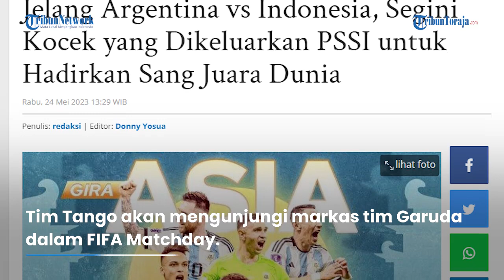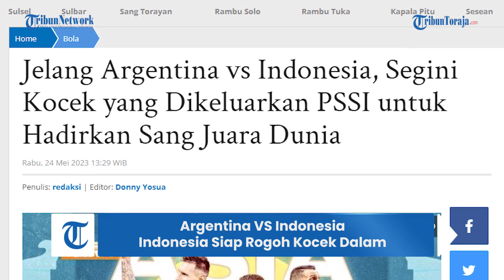Rogoh Kocek Dalam-Dalam Demi Datangkan Argentina, PSSI: Dampaknya Positif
Raksasa sepak bola Argentina akan menyambangi Indonesia pertengahan Juni 2023 mendatang. Tim Tango akan mengunjungi markas tim Garuda dalam FIFA Matchday.

Kabar ini menjadi desas-desus yang begitu hangat, seakan-akan semua mata ditujukan pada tanggal 19 Juni 2023.

Kapan lagi timnas Indonesia bisa beradu kelas dengan Argentina?

Timnas Indonesia yang dibimbing oleh Shin Tae-yong akan berduel melawan Palestina terlebih dulu.

Pertandingan ini akan diadakan di Stadion Gelora Bung Tomo (GBT), Surabaya, Jawa Timur, pada tanggal 14 Juni 2023.

Jika mendengar Argentina, pikiran kita langsung melayang pada superstar sepak bola dunia, Lionel Messi.

Namun, mampukah Indonesia mengundang Messi cs dengan biaya yang tentunya tidak kecil?

Sebagaimana dilaporkan China dikabarkan telah mengajukan Rp 200 miliar untuk mengundang superstar sepak bola tersebut.

Kabar lain menyebutkan bahwa Indonesia mungkin harus merogoh kocek sekitar Rp 73 miliar untuk mendatangkan Argentina.

Angka tersebut baru penawaran awal saja.

Anggota Exco PSSI, Vivin Cahyani, ketika ditanya tentang biaya mengundang Argentina ke Indonesia mengatakan nominal tersebut merupakan hal yang relatif.

Menurutnya, meski nominal tersebut cukup besar, dampak positif untuk timnas Indonesia juga akan sangat signifikan.

Menurut laporan media Argentina, duel tersebut akan digelar di Stadion Utama Gelora Bung Karno (SUGBK), Senayan, Jakarta Pusat, pada 19 Juni 2023.

Namun, pertanyaan apakah Messi akan menjadi bagian dari tim Argentina yang akan datang, masih menjadi misteri.

Setidaknya, ini bukanlah pertandingan promotor, melainkan hasil dari hubungan baik antar federasi.

Artikel ini telah tayang di Tribuntoraja.com dengan judul Jelang Argentina vs Indonesia, Segini Kocek yang Dikeluarkan PSSI untuk Hadirkan Sang Juara Dunia,

Penulis: redaksi | Editor: Donny Yosua
VP: Reskiawan